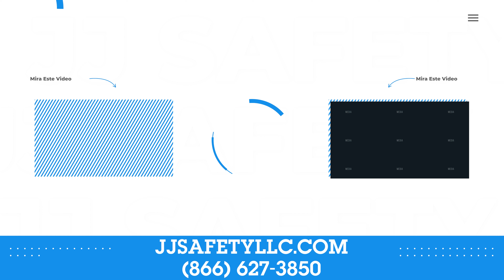Manejo de la Fatiga - Dominar la Gestión de la Fatiga en el Lugar de Trabajo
La fatiga puede afectar todos los aspectos de nuestras vidas, desde el trabajo hasta el bienestar personal. En este video, compartiremos señales/síntomas de fatiga y precauciones de seguridad sobre cómo prevenir la fatiga en el lugar de trabajo.

Time Stamp:
00:00 - Introducción
00:31 - Causas de La Fatiga
01:12 Signos y Síntomas
01:47 - Dormir
02:10 - Drogas
02:33 - Precauciones De Seguridad
03:17 - Conclusión